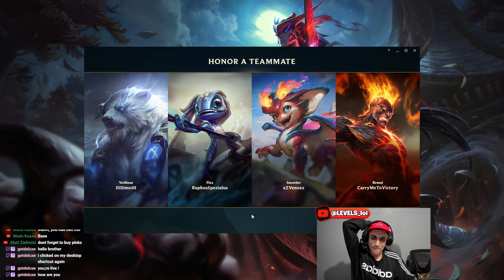Naafiri Stomps Illaoi And 1v5 End Game....